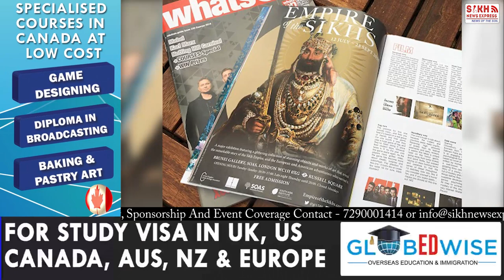'Lion of Punjab' Maharaja Ranjit Singh named greatest world leader in BBC Poll || SNE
'Lion of Punjab' Maharaja Ranjit Singh named greatest world leader in BBC Poll || SIKH TELEGRAPH || SNE ||